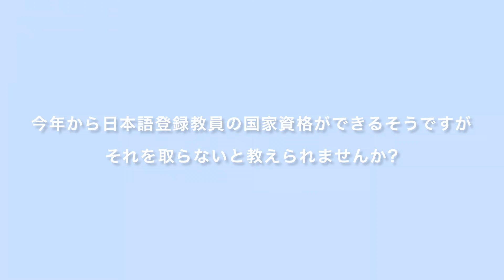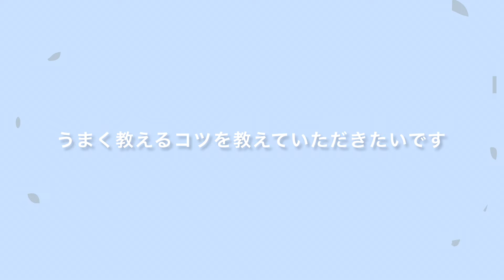【日本語教師】海外在住フリーランス日本語教師。実際どう？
オンライン日本語教師になりたい人の講座を開始しました！
（講座タイトル全て公開しています）

【🐥オンライン日本語教師デビュー講座の内容🐥】
・3０本以上の動画コンテンツ+音声コンテンツ
・５つの無料特典
・先輩に質問部屋
（コミュニティの入会権利）

【経緯】
2020年に養成講座を修了後、すぐにフィンランドへ移住し、オンライン日本語教師としてデビューしました。対面のグループレッスンは実習があったものの、オンラインの個人レッスンのやり方は全くわからない…。初級レベルしか教えられないけど、会話レッスンってどうするの？宿題は出すべき？必要な教材は？何もかも手探りの状態で教え始めました。

正直、当時は「誰かに聞きたい」「みんなどうやって教えているんだろう」と、孤独感を抱えながらレッスンを続けていました。孤独は教師歴5年目を迎えた今でも変わりません（笑）

同じような不安を抱えながら教えている日本語教師は、きっと他にもいるはず！そこで、私の経験を活かして、そういった方々をサポートする場を作りたいと思い、講座をスタートすることにしました。新しいことを始めたい方、不安を少しでも解消したい方、一歩踏み出しませんか？私が全力でデビューまでサポートいたします！
2025年から、私が立ち上げる講座やコミュニティで皆さんとお会いできるのを楽しみにしています😊

🌼YouTubeのInstagramアカウント🌼（ほぼ毎日何かしら更新中！DM待ってます）

✨ポッドキャスト番組🎙【北欧シアワセ探求記】始めました✨

アラサーサキが日々の生活での葛藤や悩みなどを言語化して、自分なりの幸せのカタチを探求する番組です。リンクはこちら👇
Amazon Music

📩ビジネス関連のお問合せ📩
※事務所や制作パートナーは探していません。また、個人的な質問等のメールには返事できかねますのでご了承ください。

00:00 サキの基本情報
01:24 資格とかもろもろ情報
02:26 質問１
05:06 資格の有無について
06:49 質問２
08:53 質問３
09:43 質問４
11:30 質問５
13:23 質問６
14:21 質問７
16:06 質問８
17:05 働き方のいろいろとサキのしたいこと
19:07 日本語教師に興味を持っている方へ